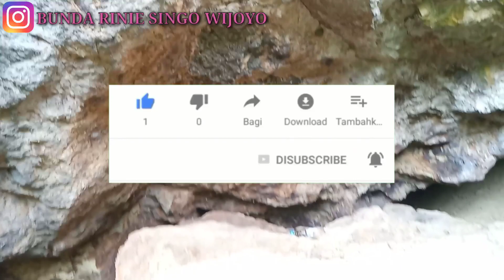Pencarian Batu Akik Di Goa Bima Pantai Selatan